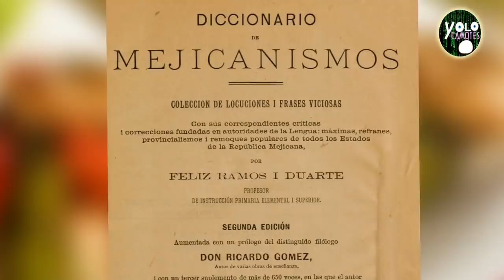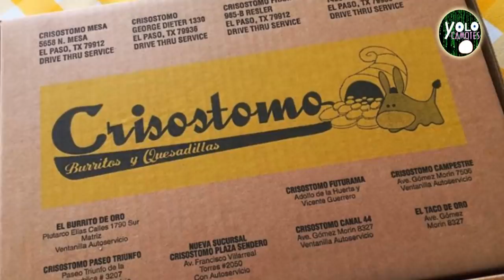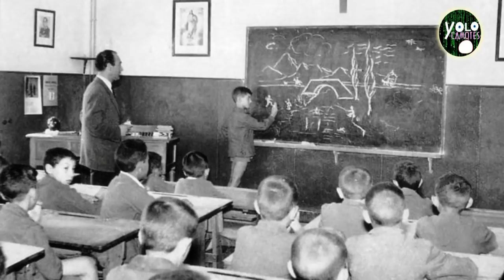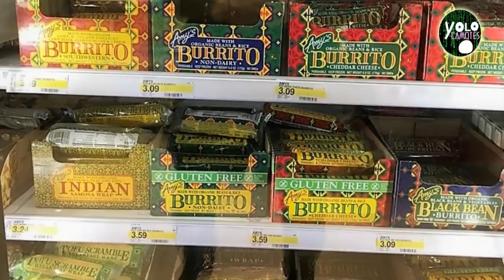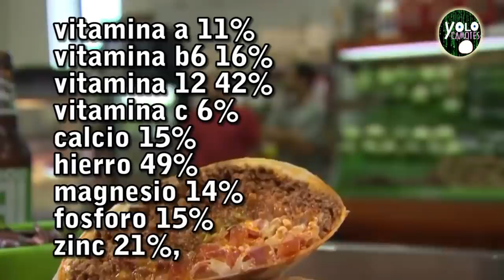El origen del Burrito – Una deliciosa carga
La historia de este peculiar y tradicional platillo llamado "el burrito" tiene su origen muy distinto del que se conoce actualmente y que se sigue repitiendo erróneamente por lo que en este video abordaremos donde inicio y lo que significa comer esta delicia en sus propiedades y variedades, por cierto que se antoja como para que te estés comiendo unos mientras ves este video.

SIGUENOS :)